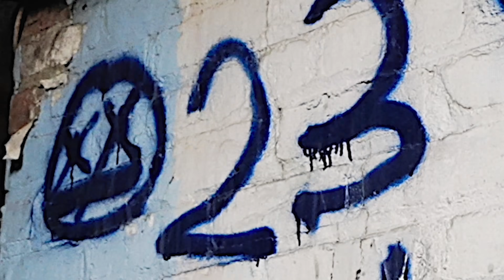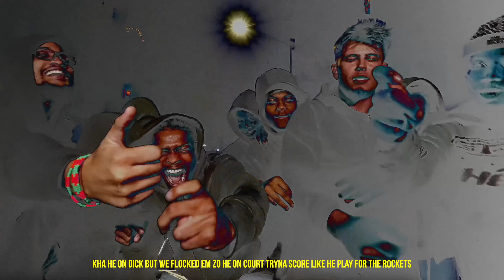MaxThaDemon "Rockets" (Official Music Video)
Shot by @HaitianPicasso & @klovizionz
Produced by @917Rackz @prodspvtnik & @prodnoti